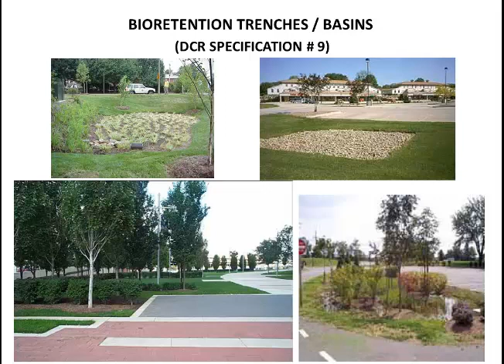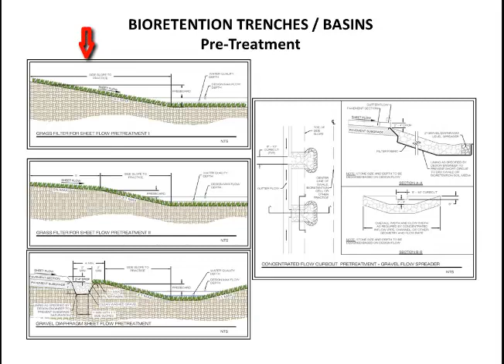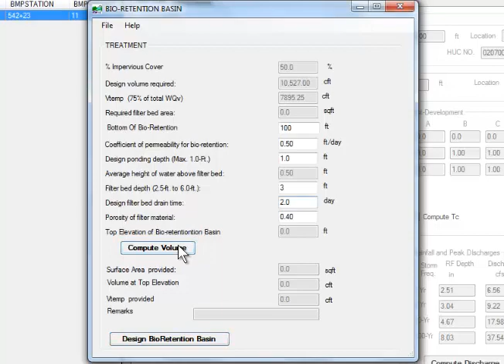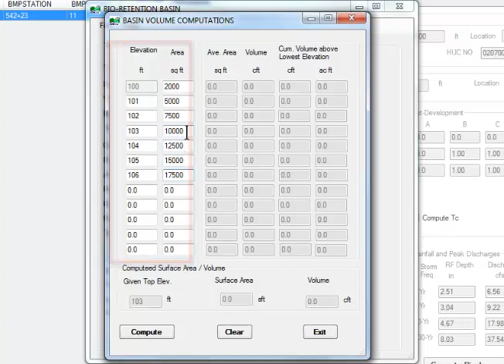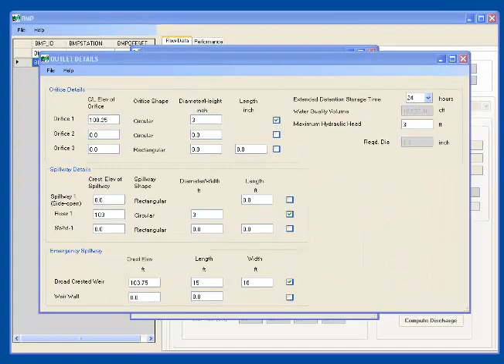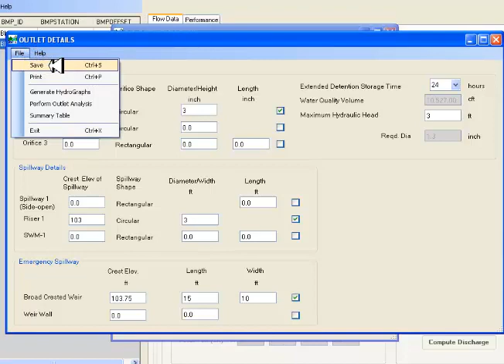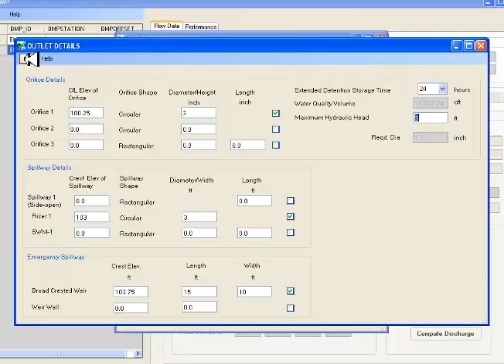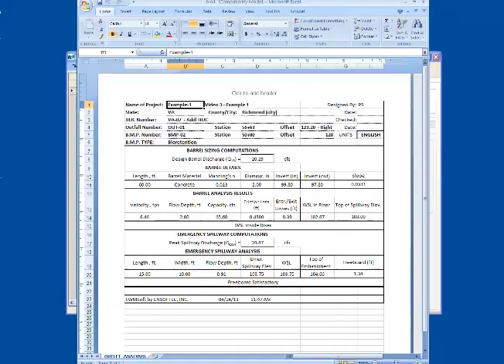14 -- SWMSOFTVA - Design of Bioretention Basins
This video is a part of a series of videos developed by Ensoftec for the design of SWM facilities for land disturbance projects in VA based on DCR criteria.  Design of Bioretention Basins using SWMSOFTVA is presented in this video.